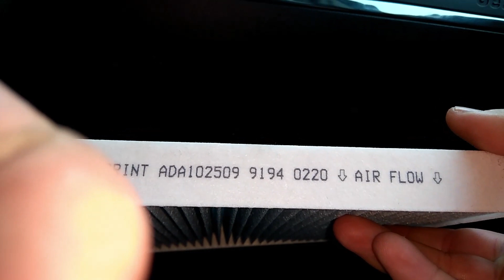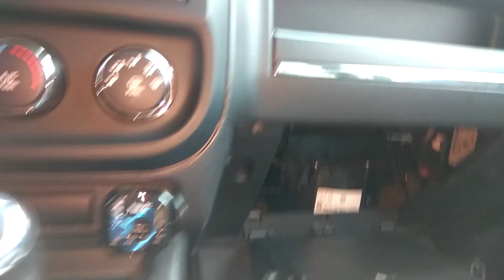Заміна фільтра салону - Jeep Patriot Compass